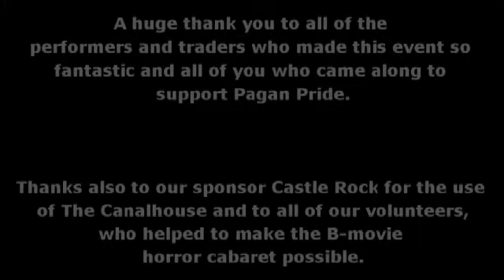B-Movie Horror Cabaret - video showcase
B-Movie Horror Cabaret a fantastic evening of entertainment produced by PP Events. A themed cabaret of dance, burlesque, horror, bellydance of different styles, storytelling and live music.  at the Canalhouse, Nottingham.

View this incredible event!
Incredibly talented performers bringing each a unique and vibrant act.
Hosted by Esme Spiderwitch
performers: .Candy Bloodbags (AKA Queen Cobra), with Cynthia Borg and Dr Swiftenstien with "DEAD GIRLS DON'T SAY NO"
Lily La Pink
Madam two swords

intro and outro clip
Lindsay Stirling - Moon trance
Layered up with custom sounds in general theme of dark ambiance - Kristian Lander